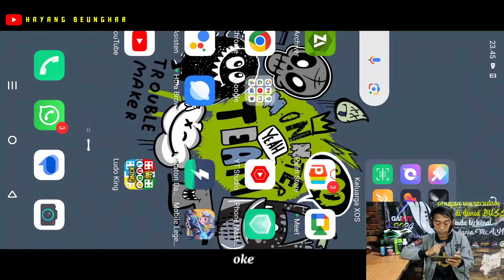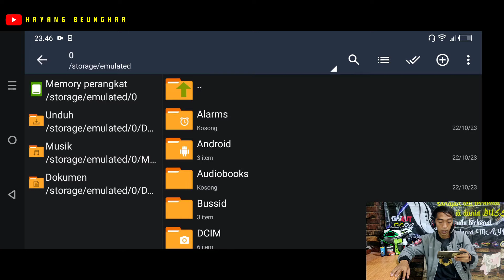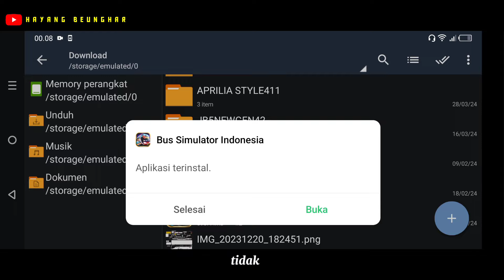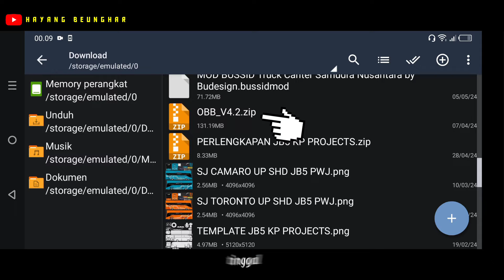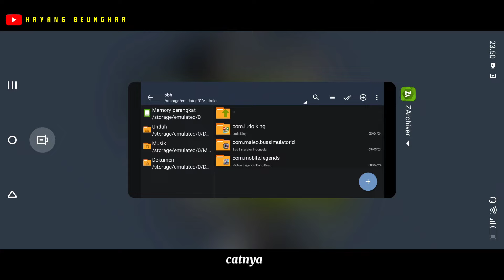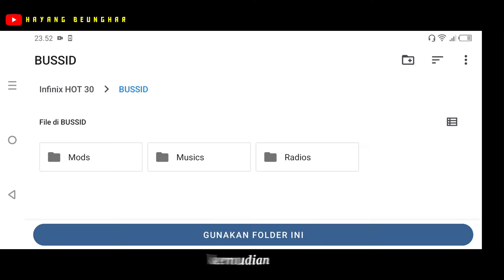TERBARU ‼️ CARA PASANG OBB DAN APK BUSSID V.4.2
Assalamualaikum wr.wb
Oke gaes di video kali ini kita berbagi ilmu lagi

My Alat Tempur Content :
-Windows exagear
-PictArt Pro
-Capcut Pro
-Photo editor
-PhotoLeap Pro
-Pixellab Pro
-Remove Background
-Image search
Handphone
-Poco X3 Pro android 12
-Infinix Hot 10s android 11
-Infinix Hot 30 android 13
-Vivo y12 android 10

‼️ JIKA ADA YANG MERASA DI RUGIKAN DENGAN KONTEN KONTEN KAMI SILAHKAN HUBUNGI KAMI LEWAT WHATSAPP , IG MAUPUN FACEBOOK
KITA BICARAKAN BAIK BAIK ‼️

Creator
• Zack
• Zhony
Contact person Whatsapp

Untuk kalian yang punya contact kami yang lama , dihapus aja , karena sudah tak terpakai , di karenakan salah ngehapus cache malah kehapus data 😆😆

dan jangan lupa juga bagi kalian yang baru berkunjung ke Chanel Hayang Beunghar kalo abis nonton video nya kalian tinggalkan
🗨️ COMENT
dan jangan lupa juga nyalakan lonceng atau tombol notifikasinya agar kalian tidak ketinggalan video video kami berikutnya ,

Untuk kalian yang mau download
APK MOD & OBB nya kalian bisa download di channel para creator di bawah ini :

Dan banyak lagi channel yg lainnya yang share apk dan obb mod nya ya gaes

Apa yang baru di versi
4.2
- Atur Kamera Pengemudi
- Penambahan dan perubahan kota (di Jawa)

4.1.2
- Perbaikan bug (lubang jalan tak terlihat, dll)
- Aktivasi minigame (1 dari ?)
- Poles popup derek
-Hotfix (upah narik, sistem kotor, plat nomor, dll)

Berikut adalah fitur-fitur andalan Bus Simulator Indonesia:

- Sistem leaderboard
- Mod kendaraan
- Main bersama dengan mode konvoi online multiplayer